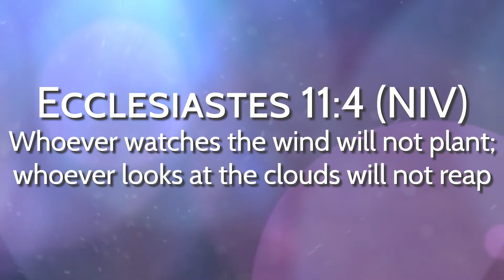Motivational Mondays -- The Only Way to Win Is to Begin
We all want to win in our life. We want to advance in our finances, on the job, in our spiritual life. But the thing is, there's no way to win unless you first get started pursuing those things!

Many times, we sit back and expect things to happen without our first going out and grasping them. But King Solomon has some words to say about those who do nothing but sit and watch. Join Dr. Mark Lantz as he examines a passage from the book of Ecclesiastes in this episode of Motivational Mondays